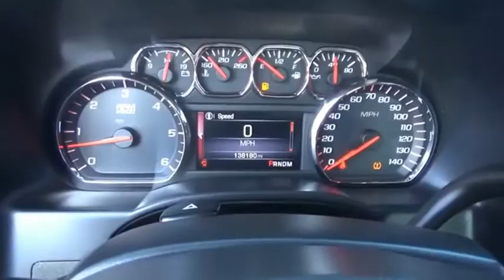2014 GMC Sierra 1500 GZ179804A-M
2014 GMC Sierra 1500 SLT

CHAPARRAL
3514 BRISTOL HWY.

At CHAPARRAL we are dedicated to exceeding our customers expectations and guaranteeing satisfaction. Speaking of expectations, this 2014 GMC Sierra 1500 is sure to go above and beyond! Here are a few of the options you can enjoy. Power Door Locks. Power Windows. This one comes with a drivers seat that allows anyone whether you're Tall or Short to be comfortable driving. Tired of the same songs on the radio everyday? You can bring your personal music library with you on the road with this Sierra 1500's MP3 player! To help this vehicle look better. It has a nice set of Alloys on it! Keep Cool...It has A/C! With Tilt Steering you can adjust the Wheel to a position you like! Got a long road trip planned Cruise Control can help keep your speed under control! This one also has Rear Defrost! Skip to the next track on your CD player with the Audio Controls on the Steering Wheel. Safety First. Airbags save lives and this one has a Drivers Airbag. The Heated Seats in this GMC make driving in cold weather more comfortable than ever! Comfortable Front Bucket Seats always make the drive go by quicker. Almost as good as sitting in the recliner...comfortable leather seats are what this one has. When planning you next trip. 'Plan' on using this Navigation System!! Includes a desirous Back Up Camera!! Help Make Backing up a Breeze! When having to slow down in inclement weather don't worry you have ABS to stop you safely.